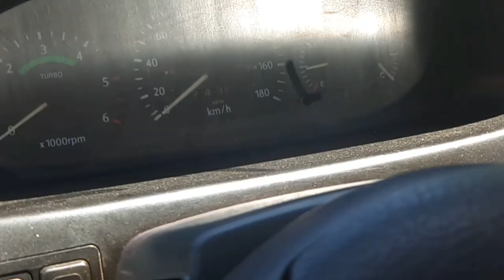Купих си Kia sportage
Review ? 🤫
• Макар ,че е много популярно сред youtub звездите да правят ревю на автомобили не е лошо да има и малко смях във това.

⛔Клипа е някаква измислена ситуация ⛔

[ ] Ако ви е харесал клипа дайте по един 👍

[ ] И не забравяйте 🛑 Абонирайте се за канала да ми помогнете във партньорството.

[ ] Ако имате каквито и да са въпроси ⁉️😕 давайте смело ,ще ви отговоря на всички 😅

[ ] Беше ми много приятно ,че се по забавлявахме заедно .. 🆙️

[ ] .. И чао човеко. 👋 Бъди тук и за следващия клип 🚔